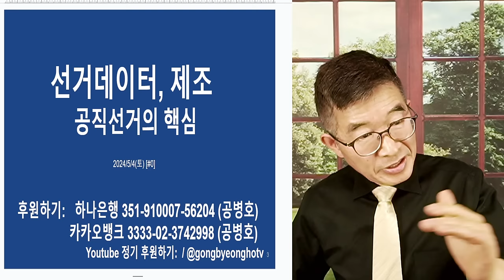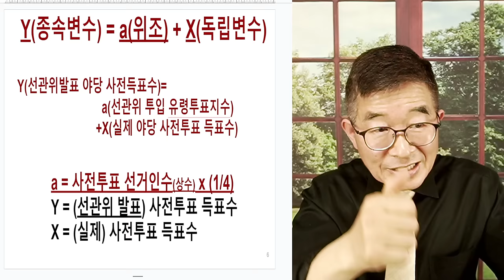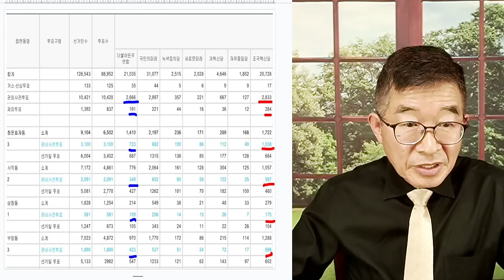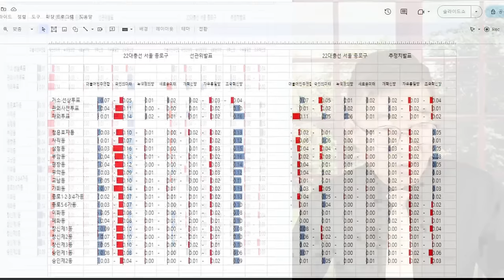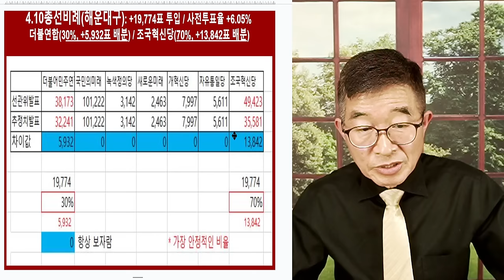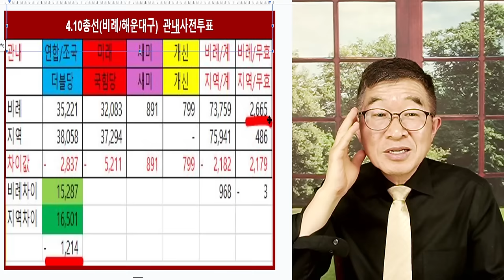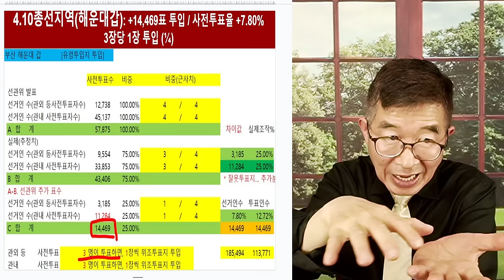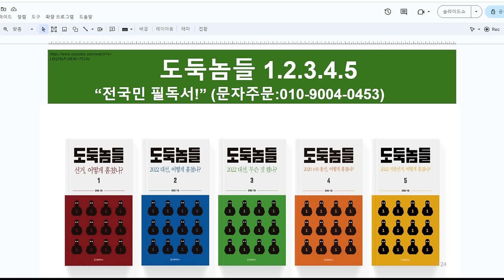정말 화끈하게 했네! / 비례선거 조작 공개 [공병호TV]